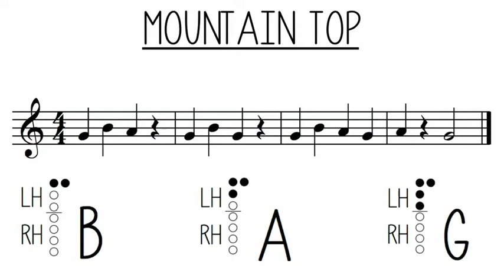QR Code Recorder Method- Mountain Top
Click here for a printable copy of this method book!